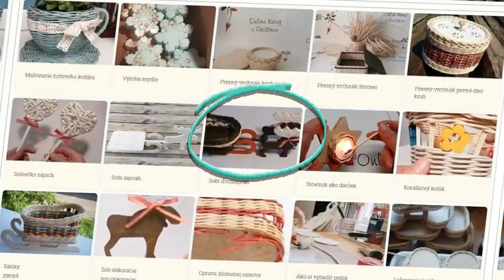Dekorácia k Vianociam SOB - Pletenie košíkov z pedigu s Ribišškou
✅ Pre prístup k vysielaniu na živo klikni sem ❤️ Milá žena tvorivá... Si vášnivá košikárka s láskou k ručným prácam? Tak poznáš ten pocit neistoty, keď sa pustíš do pletenia a cítiš, že to nie je ono.
Miesto pohodového pletenia prichádzajú otázky:
✅ Ak s tým však chceš niečo robiť, prihlás sa na živé vysielanie zdarma, kde budeš mať prístup k spoľahlivým návodom, ktoré ti konečne uľahčia pletenie košíkov.
✅ A nie je to len o návodoch! Môžeš sa tešiť na ďalšie prekvapenia, ktoré to spríjemnia deň. Nech sa stane najbližší utorok o 18:30 dňom, kedy začneš pliesť s istotou a radosťou.
➡️ Klikni sem pre registráciu na moje živé vysielanie. Vstúp do sveta radosti z pletenia! Teším sa na teba na živom vysielaní.
P.S. Zaregistruj sa čo najskôr, miesta sú obmedzené a ak vnímaš, že pletenie je to, čo ťa motivuje, príď na túto skvelú udalosť. Spoločne to zvládneme! 🧶🎉